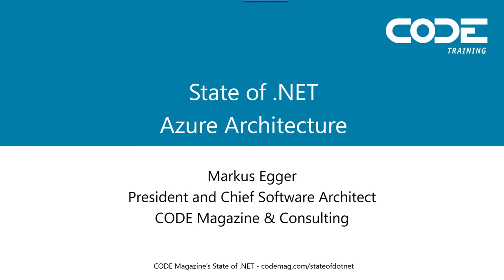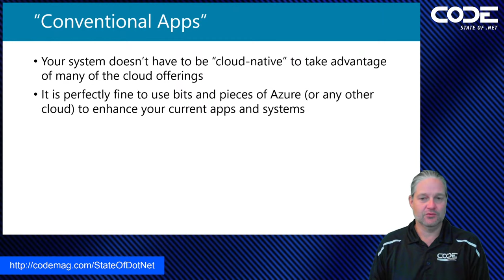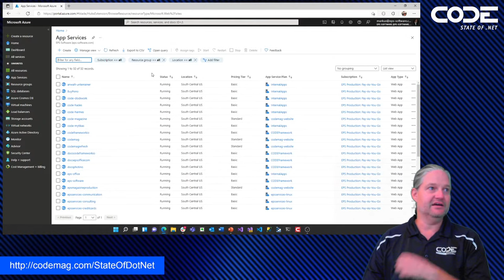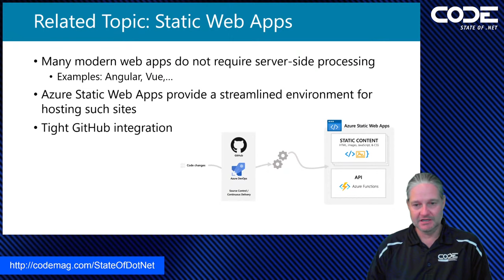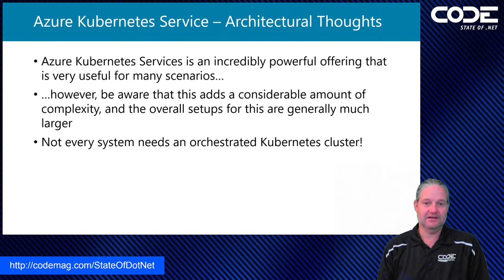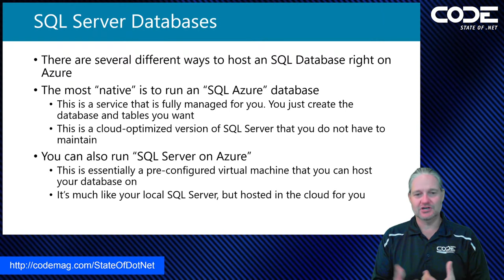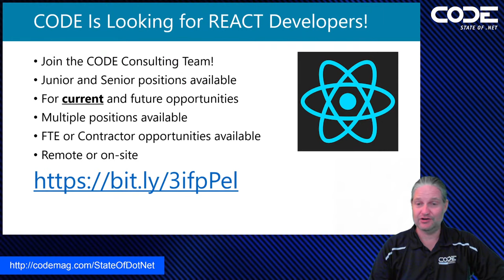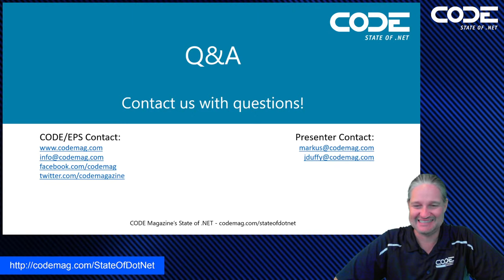Azure .NET Architecture with Markus Egger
Developers and CIO/CTOs alike are aware that Microsoft Azure (and other cloud hosting providers) offer an ever-expanding list of services that provide a wide variety of capabilities and features. Our experience with Microsoft Azure has shown that some of those services are more useful than others and knowing when to use a cloud-based service can be essential to your project’s success. For example, do you always need to build advanced Kubernetes clusters for your web applications? Probably not, and that is just one example of many. This “State of Azure Architecture” event will provide guidance on Microsoft Azure services, how to use them and most importantly, when to use them. Markus demonstrates how to use the most useful services in .NET.

00:00 Countdown
00:25 What is CODE
04:46 Introduction / Agenda
10:36 Cloud Native
13:32 "Conventional Apps"
14:58 Cloud Security and Privacy
18:27 Azure Services You Should Know
19:03 App Services
28:47 App Services - Demos
42:42 Static Web Apps
45:43 Azure Functions
48:00 Azure Functions Demo
56:56 Azure Event Grid
57:34 Azure Kubernetes Service
01:01:45 Azure Arc
01:03:09 Azure API Management
01:04:06 Azure Storage
01:06:30 Azure Storage Demo
01:13:38 SQL Server Databases
01:16:28 Azure SQL Elastic Pool
01:17:19 Cosmos DB
01:20:26 DevOps
01:21:43 Azure Communication Services
01:23:02 Microsoft Cognitive Services
01:26:00 Azure Key Vault
01:27:30 Thoughts on Security in Azure
01:28:18 More Azure Services
01:28:50 Ending and Q&A